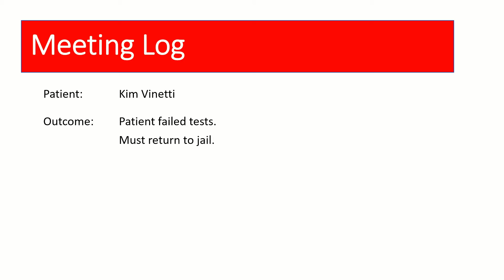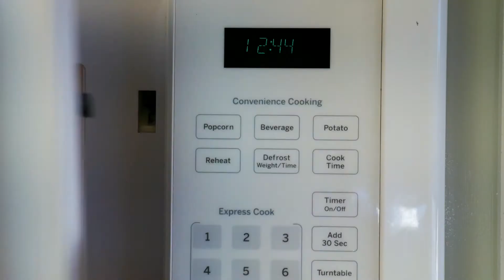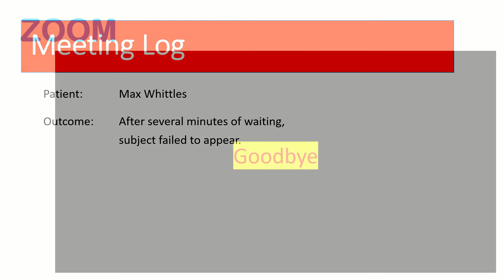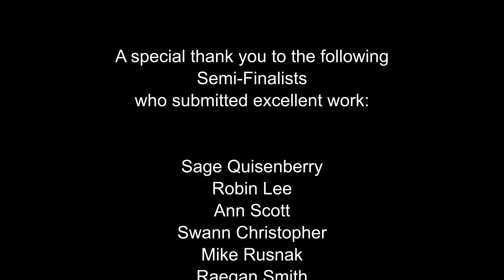Carrots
Short film by Nautic Von Horn, based upon Sigmund Freud's Pleasure Principle. Starring Janice Lee Horn, Tatiana Marie, and Nautic Von Horn.